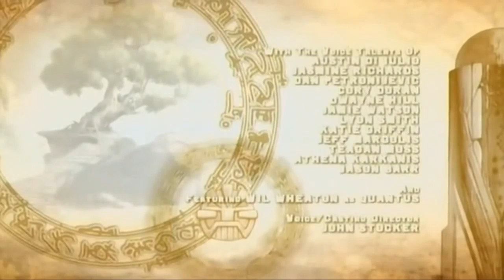Redakai, Cucereste Kairu SO1 Ep16 - Rezervorul Kairu